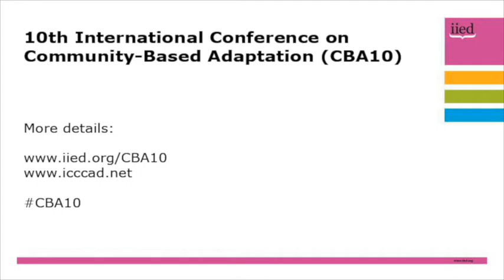CBA10 opening speech: Barney Dickson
Barney Dickson, director of programmes, United Nations Environment Programme (UNEP), was among the speakers at the opening ceremony  of the 10th International Conference on Community-Based Adaptation (CBA10) on 25 April, 2016.

Dickson gave what he called a 'sales pitch' on the merits of global adaptation learning exchanges.

CBA10 is taking place in Dhaka, Bangladesh from 21-28 April, 2016.